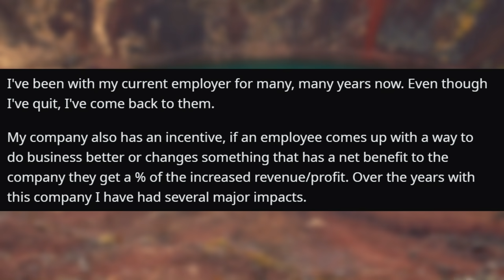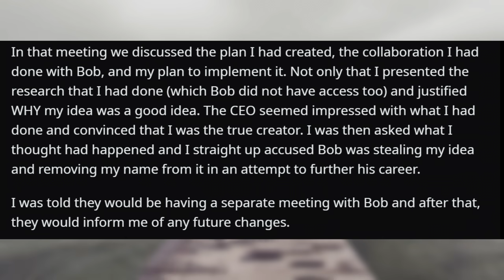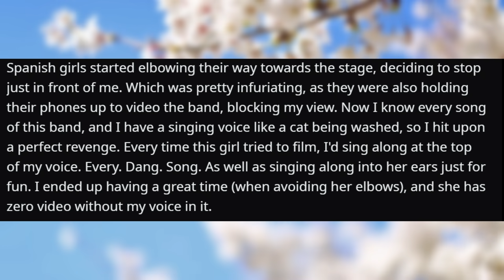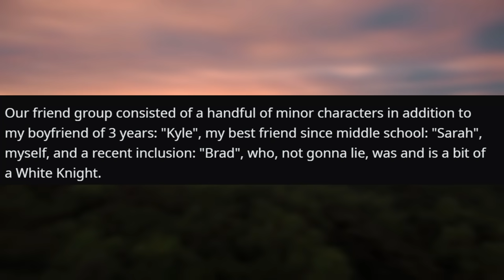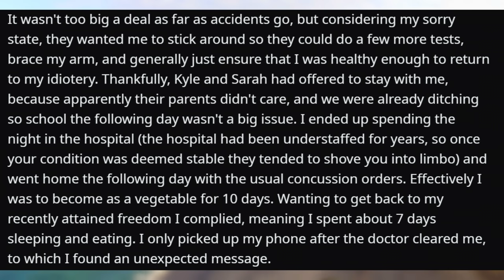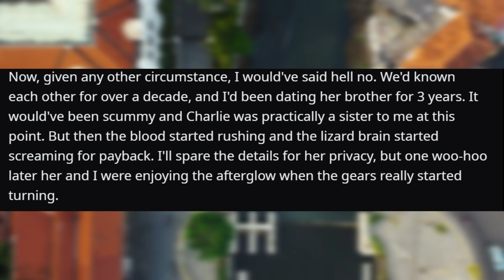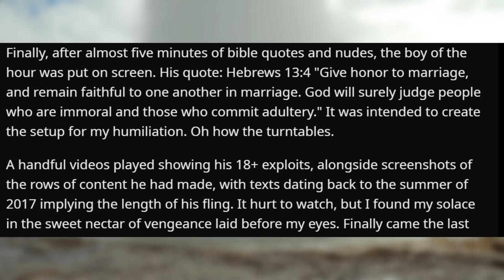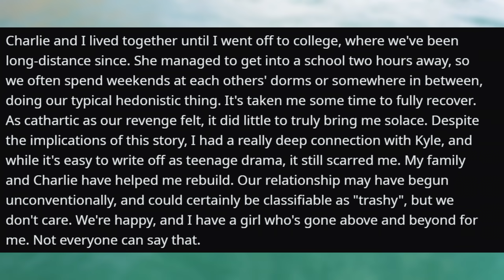r/Revenge - HOW I DESTROYED A CAREER AND ROSE TO THE TOP!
PSA: I have approval from the redditors in this episode to use their content posted on the site!